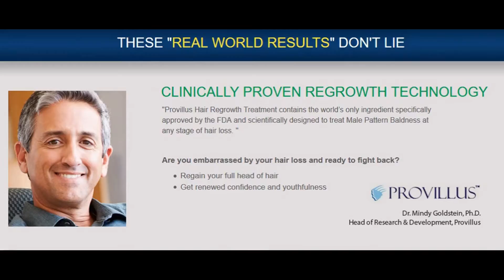Skip the Hair Loss Forum Provillus is a like a Cheap Hair Transplant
Provillus hair loss treatment has helped thousands of men and women avoid the often very high hair transplant costs by providing a cost effective alternative that can be done at home. Provillus hair growth shampoo works to restore natural imbalances and shortness of hormones that restrict hair growth and promote hair loss. A hair clinic or a hair doctor is an option for some people but a cheap hair transplant is hard to find - and probably not a sensible solution. Hair problems can be a thing of the best, give Provillus a trial period and see the amazing results it can give. It'll quickly restore your hair as well as your confidence, vitality and sex appeal.